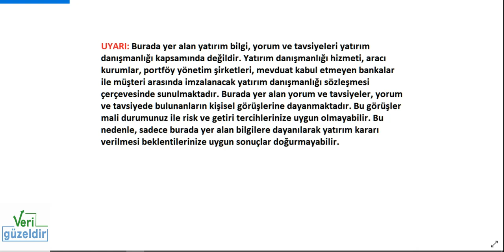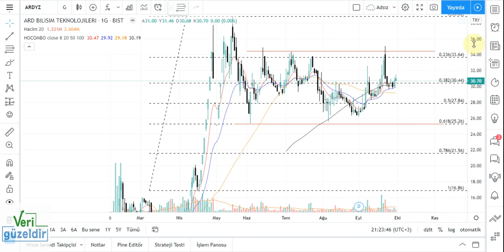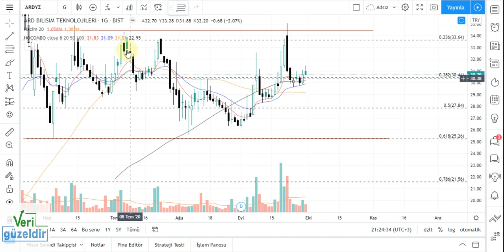ARDYZ Teknik Analiz ARD Hisse Yorumu 30 eylül 20